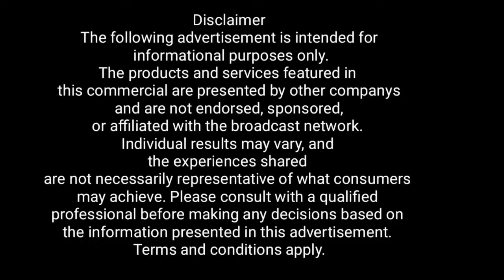एकजना बिराउने शाखा पिराउने